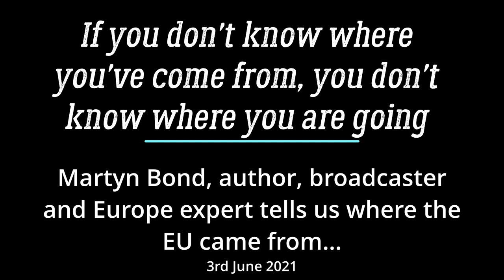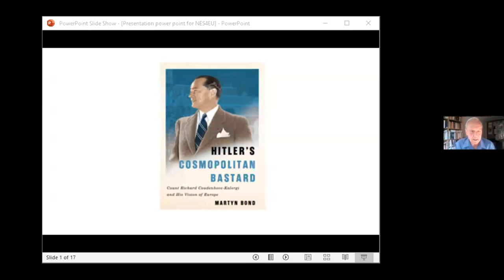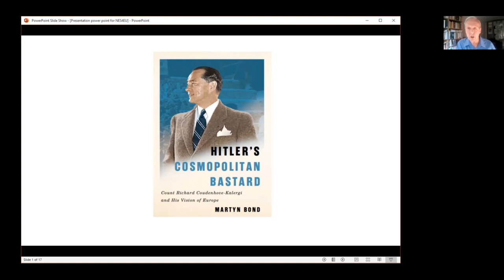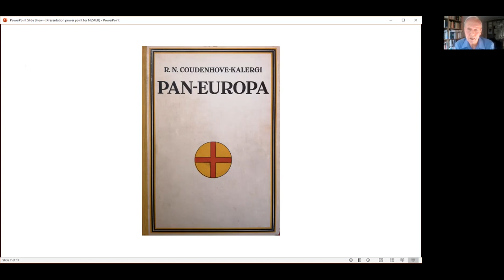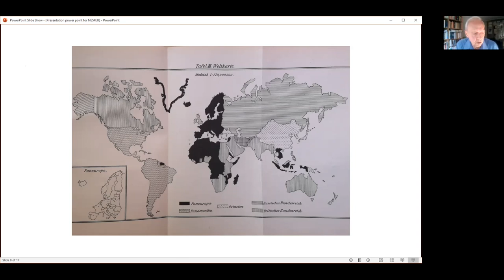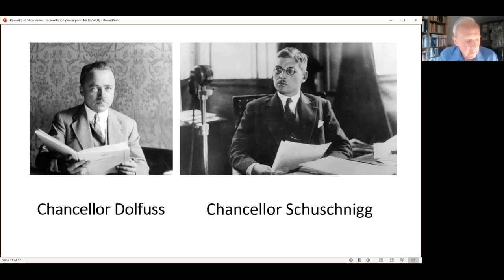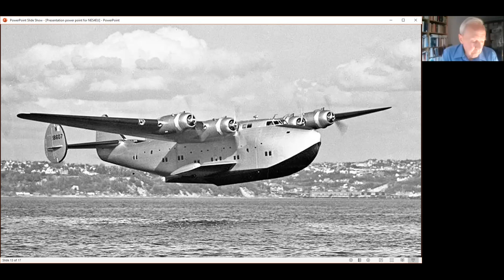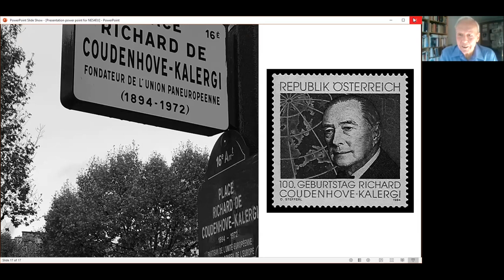MARTYN BOND; "If you don't know where you've come from, you don't know where you are going"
Martyn Bond, author, broadcaster and Europe expert talks about political thinking ranging from Richard Coudenhove-Kalergi to Adolph Hitler that led, eventually, to the European Union.
NES4EU presents a Zoom talk with a historical and political perspective. 03/06/2021